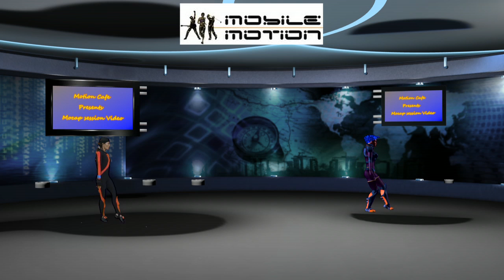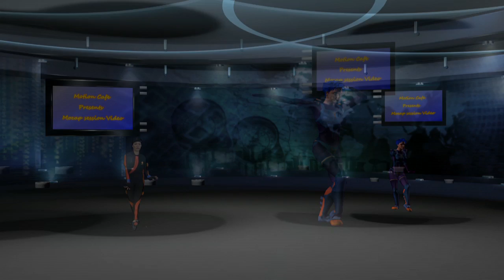Motion Capture Session of a Jazz Dance Performance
A highly trained Arial, Jazz, Ballet and Modern dancer performed for us in a motion capture suit. Her fluid actions translated beautifully to the system. Captures on an Xsens system, and composited live in our virtual studio, the Virtuoso 2000.